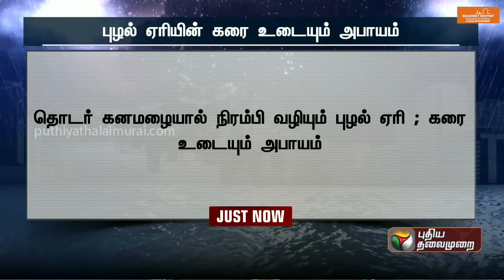BREAKING | அதிர்ச்சி... புழல் ஏரியின் கரை உடையும் அபாயம் | Puzhal Lake | PTT